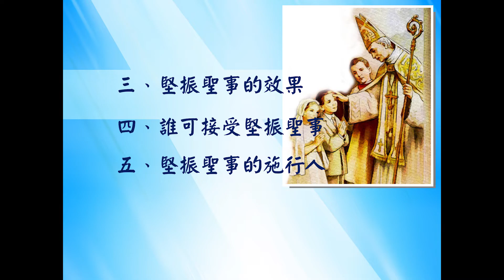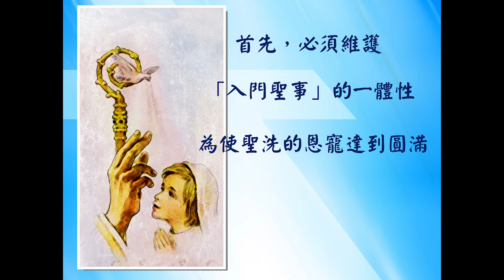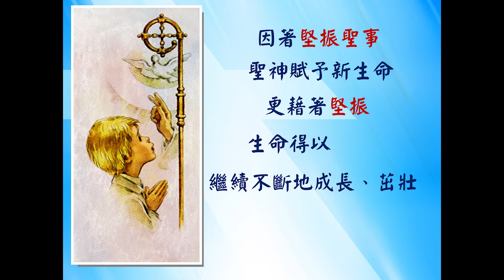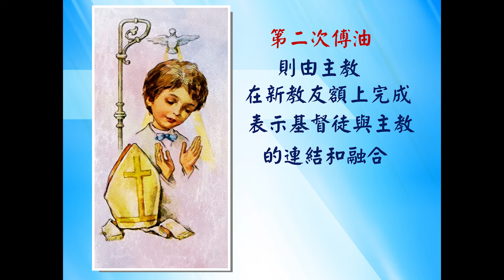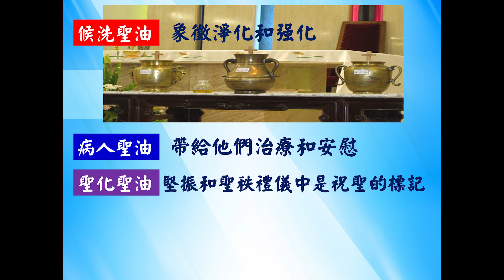福音教理十分鐘(丙年)030聖神降臨節五旬主日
主曆2022年6月5日（教理十分鐘078）
主內親愛的兄弟姊妹:大家平安!
耶穌復活後顯現給門徒時對他們吹了一口氣，聖神即刻降臨在他們身上。基督徒入門聖事之一的堅振聖事中，聖神的化工是如何在受傅者身上運行?